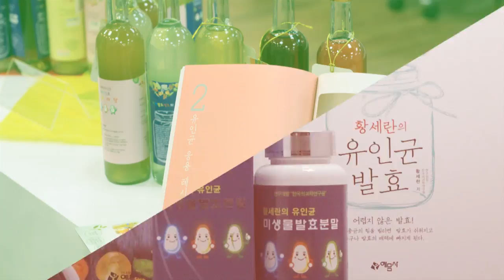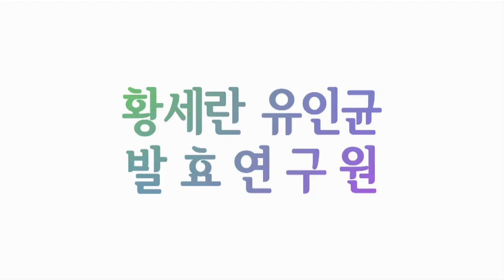발효신문 황세란유인균 약선식이연구원 - 약선식이 자격증 실기평가 현장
황세란 한국의과학연구원 연구위원이 약선식이 자격증 실기평가를 진행하고 있습니다.